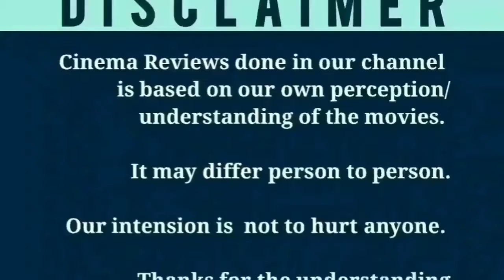Chandigarh Kare Aashiqui (2022) Hindi Movie Review in Tamil | Ayushmann Khurranna | Vani Kapoor